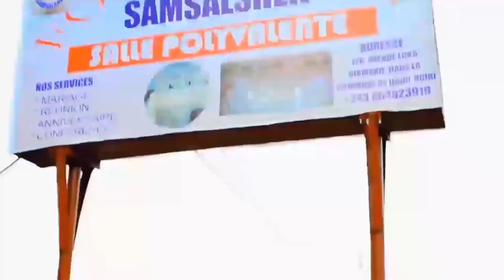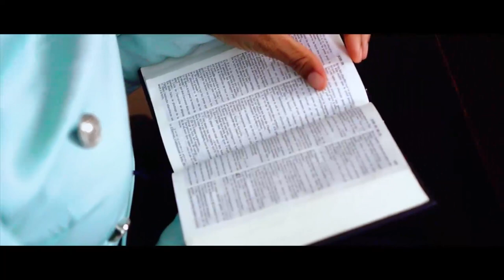COUP D CŒUR :FR MATOU SAMUEL APRÈS LIWA YA MUASI NAYE, FAIT 1 ADORATION EN PLEURANT😭NZAMBE ASUNGA YE